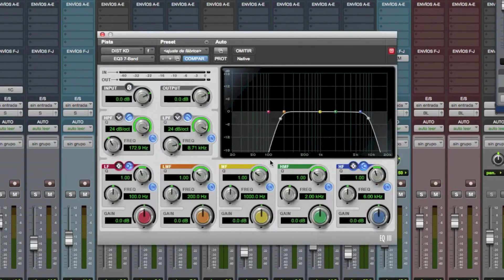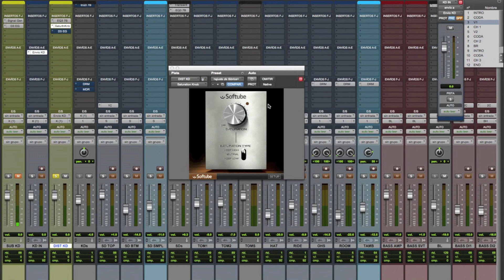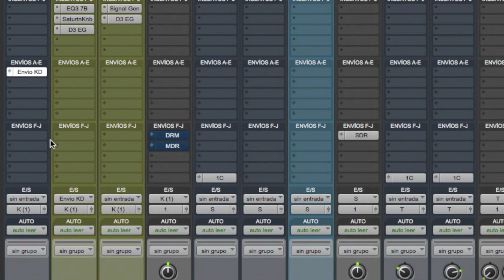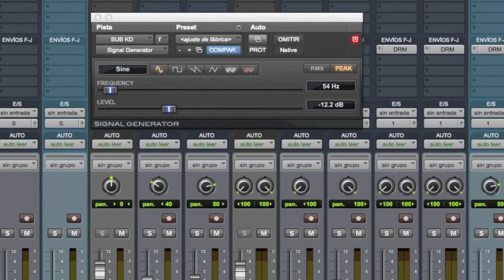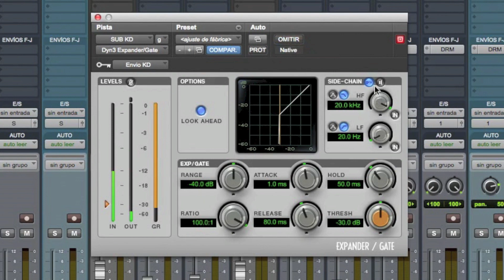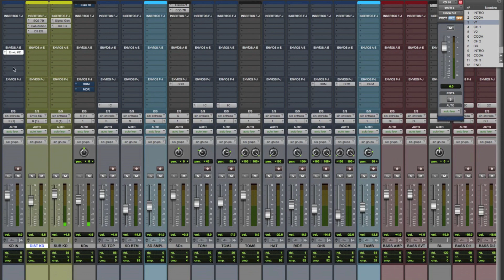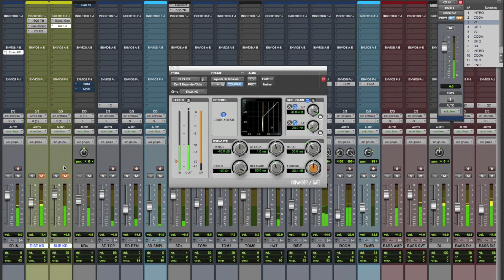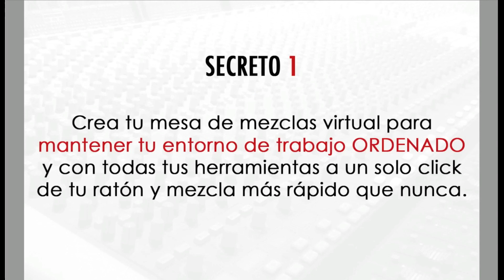Cómo Mezclar un KICK para Pegada y Peso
►► [GRATIS] Descubre los 3 SECRETOS que TRANSFORMARÁN tus MEZCLAS en sólo 24h y con tu setup actual ⇒

Descripción:

Si te preguntas ¿Cómo se consigue un Bombo con Grave Definido y sin Excesos? o ¿Cómo debo mezclar un Kick para sonar profesional? o ¿Cómo añadir grave y pegada a mis Kikcs para que suenen como los de mis referencias? o ¿Cómo apoyar al elemento más pesado de mi mezcla? sin duda este vídeo es para ti.

Hoy trabajaremos en 3 sencillos pasos y aplicando una metodología basada en ANALIZAR, DETECTAR y ACTUAR:

Vamos a identificar los problemas sonoros de nuestro Bombo y a entender qué soluciones son las más apropiadas ANTES de lanzar el primer plugin

Vamos a utilizar procesamiento en paralelo para ganar la pegada y nitidez que necesita el Kick para sonar definido en altavoces pequeños y salir de la maleza de la mezcla.

Vamos a sumar todo el peso que necesitamos utilizando un generador de señal para, además, afinar el Kick con la tonalidad de la canción y ganar musicalidad.

Recuerda que, lejos de ser “un truco que siempre funciona”, se trata de un acercamiento metodológico basado en tu sentido común y en tu capacidad de escucha y de decisión.

Si quieres competir con los profesionales, debes pensar y trabajar como ellos y dejar de “replicar trucos y técnicas” que has visto en Youtube SIN PENSAR. Eso no es lo que hace un ingeniero que compite en primera división y, espero, que tú tampoco lo hagas ya que, tus resultados, dependen DE TI y de tu forma de TRABAJAR (nunca de trucos, plugins o magia).

Y, si has conectado con esta forma de mezclar donde tú eres la clave del éxito (o fracaso) de cada una de tus mezclas, no te pierdas el video-training con los 3 SECRETOS de MEZCLA. Si aplicas lo que voy a compartir contigo, lo vas a notar mañana mismo en tu sonido ⇒

es un Blog de Creación y Producción Musical COMPETITIVA desde el Home Studio, diseñado en España y totalmente en Castellano para ayudarte a conseguir resultados brutales con tu setup actual. Porque, hoy más que nunca, es posible competir y conmover al mundo con nuestras producciones desde casa.

►► Descubre 3 SECRETOS para TRANSFORMAR tus MEZCLAS en sólo 24h con tu setup y plugins actuales (Training Gratuito) ⇒

►► Aquí puedes unirte a nuestro Facebook e interactuar EN VIVO con el resto de la comunidad ⇒